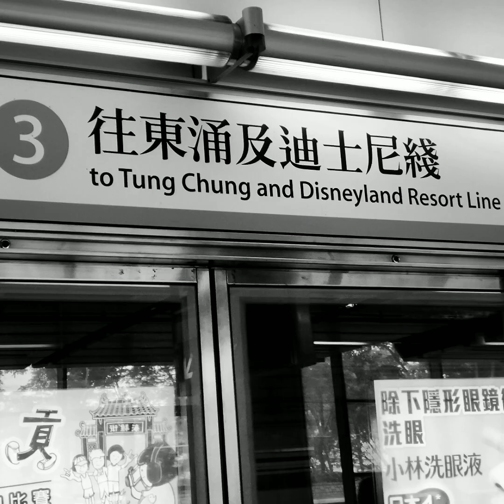Hongkong to macau